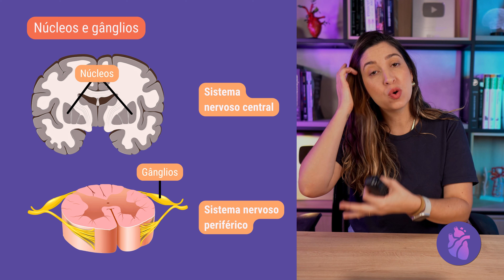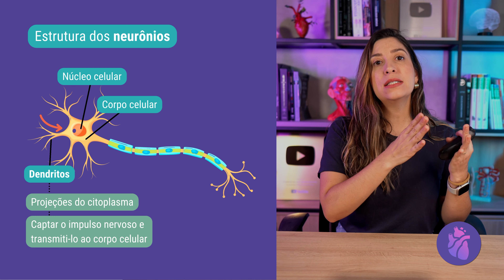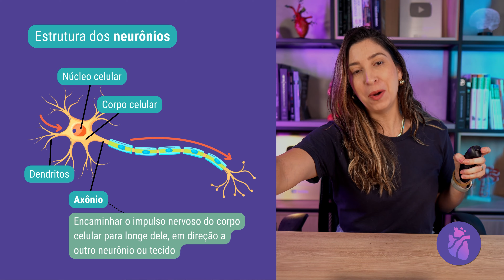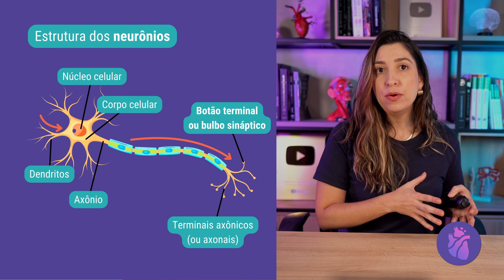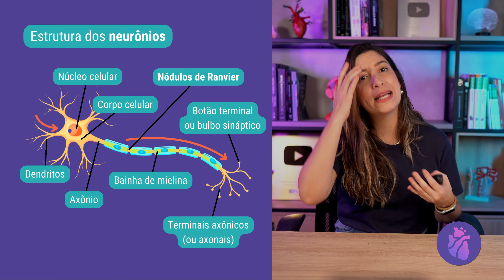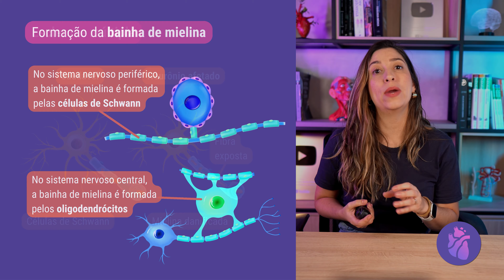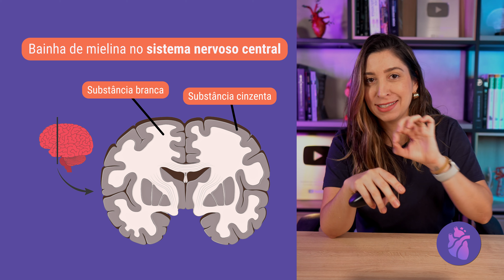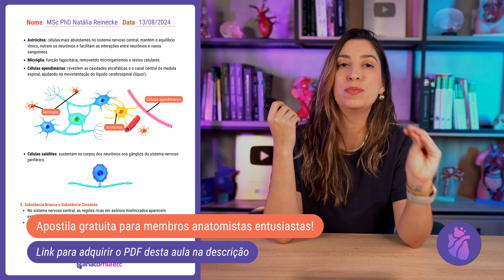TECIDO NERVOSO | Histologia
Nesta aula falo sobre o TECIDO NERVOSO, abordando suas características, funções e classificações! Bons estudos!

★ LIVROS QUE RECOMENDO:

Atlas Netter

Atlas Sobotta

Atlas Prometheus

Atlas Yokoshi

Anatomia Clínica Moore

Anatomia Clínica Sobotta

Anatomia Clínica Netter

Anatomia para Colorir Netter

Anatomia para Colorir Sobotta

Neurociências para Colorir Netter

Tratado de Fisiologia Médica do Guyton

Fisiologia Silverthorn

Fundamentos da Fisiologia Guyton

Princípios de Anatomia e Fisiologia Tortora

Assuntos abordados
0:00 - Introdução e boas-vindas ao canal
0:34 - Apresentação do tema: tecido nervoso
1:08 - Funções dos neurônios e células da glia
2:41 - Estrutura dos neurônios
7:32 - Tipos de células da glia
8:04 - Células de Schwann e oligodendrócitos
9:20 - Astrócitos
9:59 - Micróglia e células ependimárias
10:21 - Células satélites
11:32 - Revisando então